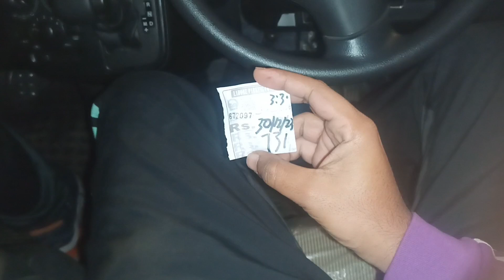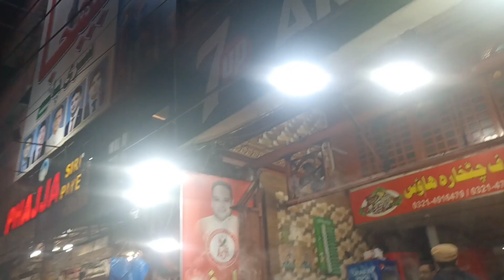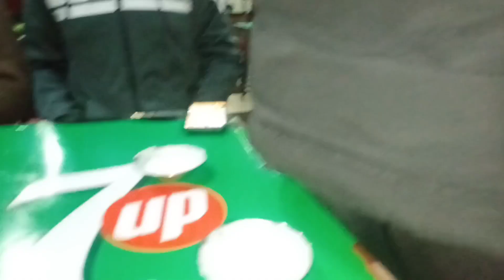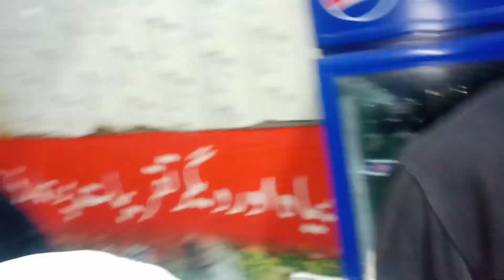Buy new Laptop, Al-mahshor Arif se khana khaya 🙂🙃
New laptop aik bar use kia or khrab ho gya phr ab doubara new lia khana khaya